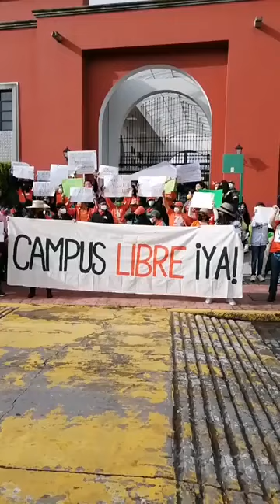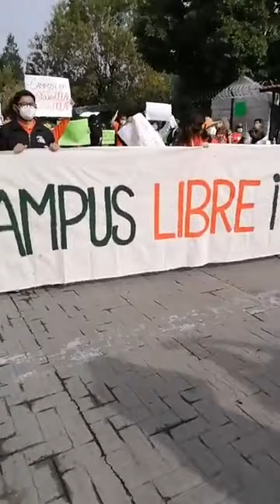Alumnos UDLAP se manifiestan para exigir regreso a clases presenciales y liberación del campus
Realizaron una manifestación la mañana de este lunes en las inmediaciones de la universidad para pedir que el litigio ya no afecte más a la comunidad universitaria.